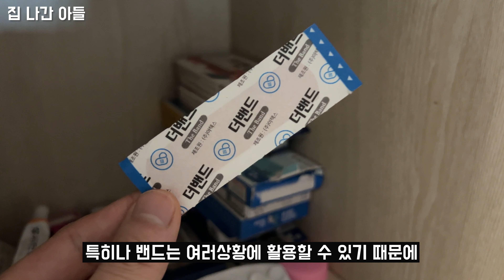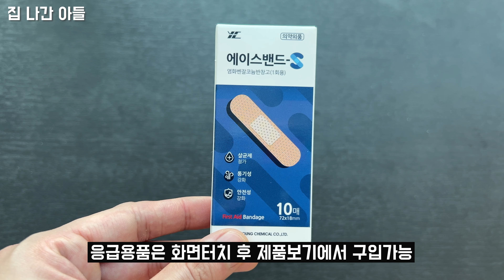손가락에 밴드를 붙일 때 98%가 하는 실수, 몰랐던 방법을 알려줘 너무 감사하네요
구독은 무료입니다.
감사합니다.